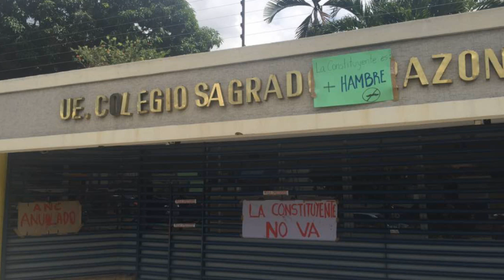Policía de Carabobo impidió la conmemoración del Natalicio del Libertador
La policía del estado Carabobo, impidió que la marcha opositora conmemorara el Natalicio del Libertador Simón Bolívar.